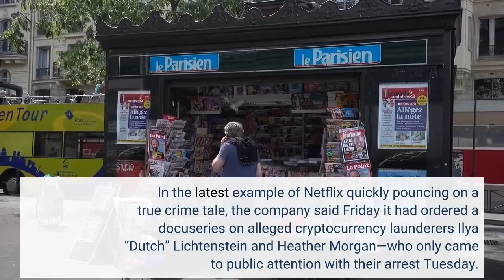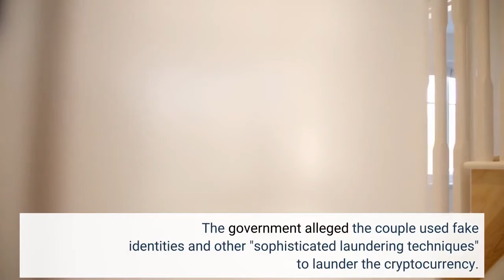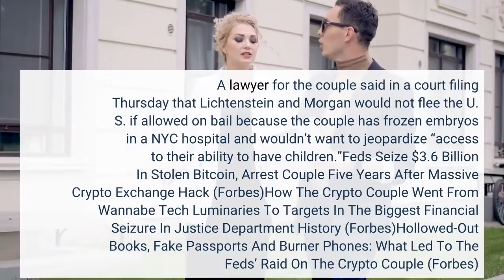Netflix Orders Series On Crypto Couple Only Three Days After They Came To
In the latest example of Netflix quickly pouncing on a true crime tale, the company said Friday it had ordered a docuseries on alleged cryptocurrency launderers Ilya “Dutch” Lichtenstein and Heather Morgan—who only came to public attention with their arrest Tuesday. Since the success of Netflix’s 2015 hit Making A Murderer, the platform and other streaming services have ramped up production of true-crime documentaries, docuseries and fictional spinoffs of real-world stories. In 2016, 68 million people watched documentaries on Netflix, and 73% of their subscribers watched at least one. After being released at the onset of the pandemic, Tiger King became the most popular show on the streaming services in 2020. Netflix is one of the biggest buyers in the world of unscripted TV programming, Bloomberg reported in November. And as pop culture remains fixated on true crime and scammers, there is no sign the streamer plans to slow down. Lichtenstein and Morgan, a married couple living in New York City, were charged with conspiracy to commit money laundering and and conspiracy to defraud the United States for attempting to launder billions of dollars worth of Bitcoin that was stolen during a 2016 Bitfinex hack, though they haven’t been charged over the hack itself. The couple worked their way into entrepreneur and tech circles, with Morgan writing as a contributor  for Forbes.com on business and entrepreneurship, until she was cut in September 2021. The government alleged the couple used fake identities and other "sophisticated laundering techniques" to launder the cryptocurrency. As news of their arrest and the seizure broke, Morgan’s odd rap videos posted on YouTube  under the stage name Razzlekhan became an object of fascination. A lawyer for the couple said in a court filing Thursday that Lichtenstein and Morgan would not flee the U. S. if allowed on bail because the couple has frozen embryos in a NYC hospital and wouldn’t want to jeopardize “access to their ability to have children.”Feds Seize $3.6 Billion In Stolen Bitcoin, Arrest Couple Five Years After Massive Crypto Exchange Hack (Forbes)How The Crypto Couple Went From Wannabe Tech Luminaries To Targets In The Biggest Financial Seizure In Justice Department History (Forbes)Hollowed-Out Books, Fake Passports And Burner Phones: What Led To The Feds’ Raid On The Crypto Couple (Forbes)